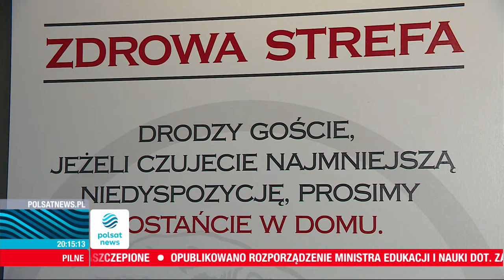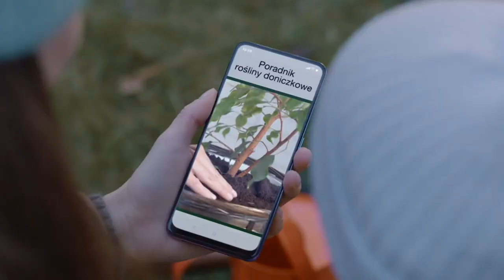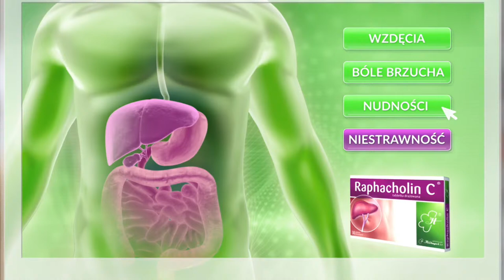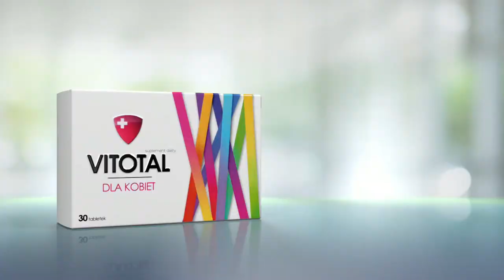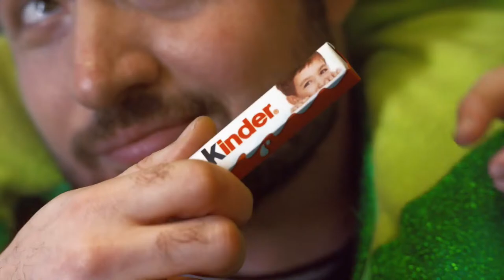"Debata Dnia"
Najważniejsze wydarzenia dnia podsumowują Agnieszka Gozdyra i jej goście